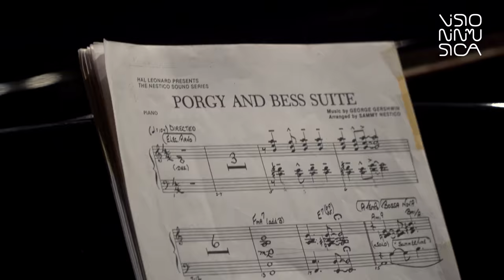Orchestra Roma Sinfonietta @ Visioninmusica 2018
GERSHWINIANA - OMAGGIO A GEORGE GERSHWIN
domenica 27 maggio 2018, Teatro Secci, Terni

ORCHESTRA ROMA SINFONIETTA
GABRIELE BONOLIS, direttore

brano eseguito:
G. GERSHWIN
Suite da Porgy & Bess

riprese video:
Greca Campus, Fabio Tomassini, Lorenzo Bernardini

montaggio video:
Greca Campus

registrazione audio:
Federico Rizzi

mix audio:
Fabio Venturi

motion graphics:
Elena Chiocchia

produzione video:
Associazione Visioninmusica.

Concerto sostenuto dalla Fondazione Carit e
dalla Banca Popolare di Spoleto.